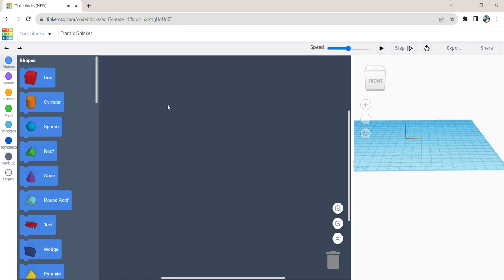Tinkercad (Project 35: 'Set Color') Created by Trishanth Kumar